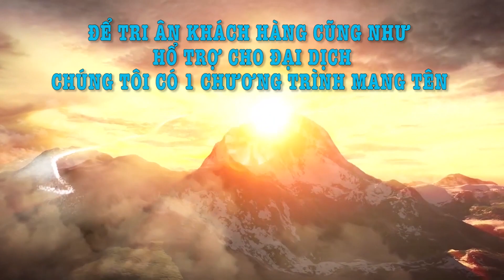Lời Chưa Nói #91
Lời Chưa Nói | 02/10/2021

9822 Bolsa Avenue, Suite D